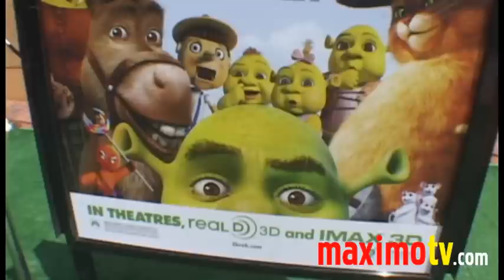"Shrek Forever After" Premiere Cameron Diaz, Eddie Murphy, Antonio Banderas, Mike Myers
Shrek The Final Chapter Synopsis:
After challenging an evil dragon, rescuing a beautiful princess and saving your in-laws' kingdom, whats an ogre to do? Well, if you're Shrek, you suddenly wind up a domesticated family man. Instead of scaring villagers away like he used to, a reluctant Shrek now agrees to autograph pitch forks. Whats happened to this ogre's roar? Longing for the days when he felt like a "real ogre," Shrek is duped into signing a pact with the smooth-talking dealmaker, Rumpelstiltskin. Shrek suddenly finds himself in a twisted, alternate version of Far Far Away, where ogres are hunted, Rumpelstiltskin is king and Shrek and Fiona have never met. Now, it's up to Shrek to undo all he's done in the hopes of saving his friends, restoring his world and reclaiming his one True Love.

© Ricomix Productions /  /